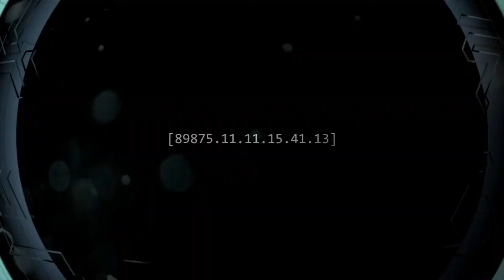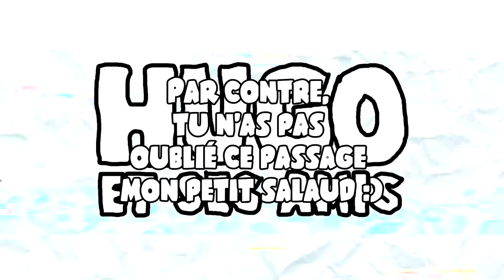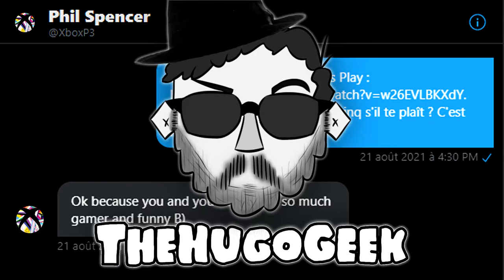Hugo et ses amis #24 : Le secret de la pub des P’tit Filou Tub’s (Halo: Combat Evolved)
"Hugo et j'ai 56 ans", la nouvelle série de la chaîne disponible en 2055 !

Musiques :
- Star Ball (Super Mario Galaxy)
- Game Over (Super Mario Bros 2)
- Magic Mamaliga (OMFO)
- Pause Menu (Mario Strikers Charged)
- Dimble Woods 1 (Mario & Luigi Bowser's Inside Story)
- Curling Theme (Digimon World)
- Monochrome Shop (Digimon World)
- Petit Filou Tubs Remix (DEZZ DEZZ)
- Rescue Team Base (Pokemon Mystery Dungeon - Blue Rescue)
- Blizzard Bluff (Crash Team Racing)
- House (The Legend of Zelda : Ocarina of Time)
- Frappe Snowland (Mario Kart 64)
- Professor E. Gadd's Lab (Luigi's Mansion)
- Dog Ending (Silent Hill 2)
- Meta Knight's Revenge (Super Soul Bros)
- Quiets Theme (Metal Gear Solid V)

Voilà.